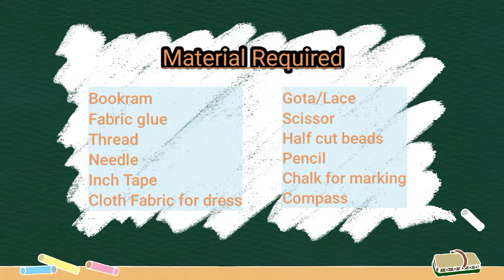Easy dress for laddu gopal (Simple pasting with stitch method)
Watch my complete video

Easy dress for laddu gopal

simple dress

laddoo gopal

janmashtami

easy dress

pasting with stitch method